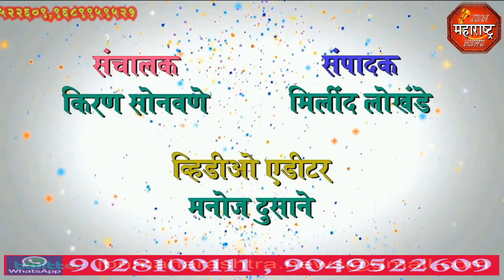jbn maharashtra news jalgaon